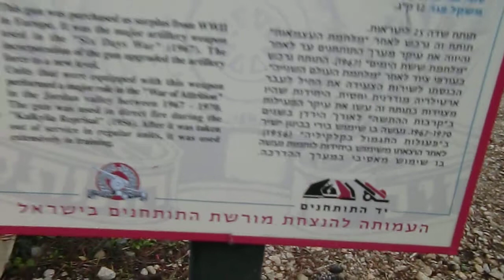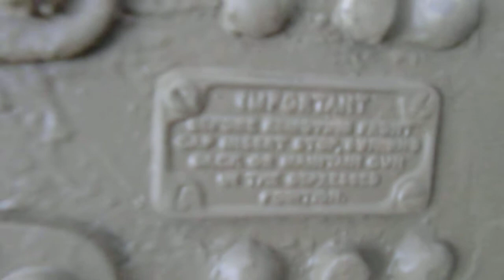Field Howitzer Gun, 25 Pounder (U.K. 1940) WWII Artillery Museum Israel -17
Field Howitzer Gun, 25 Pounder (U.K. 1940) WWII
Artillery Museum Beit Hatotchan Zichron Yacov Israel -17
Artillery Museum "Beit Hatotchan" Zichron Yacov Israel

CIMG1805